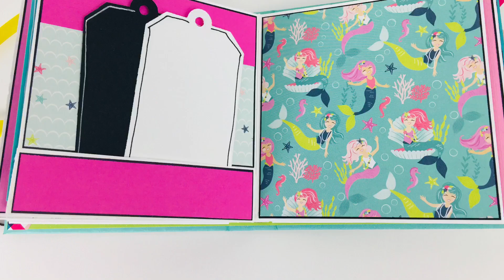Itsy Bitsy Minialbum [tutorial | deutsch]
es wurde mal wieder Zeit für ein kleines Frühlings-Album:)
Es ist etwas kleiner ausgefallen, aber es muss ja auch nicht immer ein riesen Klopper werden;)

Hier die Maße, welche ihr benötigt:

Für die Seiten:

(4) Cardstock in 8 1/4'' x 8 1/4'' (21cm x 21cm)
an zwei Seiten falzen bei 4 1/8'' (10,5cm)

(4) Cardstock in 4 1/8'' x 2'' (10,5cm x 5,1cm)
an der kurzen Seite falzen bei 1'' (2,6cm)

Für die Bindung:

 (1) Cardstock in 4 1/8'' x 1 5/8'' (10,5cm x 4,2cm)
an der kurzen Seite falzen bei 1/2'' und 1 1/8'' (1,3cm und 2,9cm)

(1) Cardstock in 4 1/8'' x 1 1/4'' (10,5cm x3,2cm)
an der kurzen Seite falzen bei 1/2'' und 3/4'' (1,3cm und 1,9cm)

Designpapier für die Seitengestaltung:

(16) DP in 4'' x 4'' (10,2cm x 10,2cm)
(16) DP in 3/8'' x 4'' (1cm x 10,2cm)
(8)   DP in 3'' x 4'' (7,6cm x 10,2cm)

Für das Cover:

(2) Karton in 4 3/8'' x 4 3/8'' (11,1cm x 11,1cm)
(1) Karton in 1 7/8'' x 4 3/8'' (4,8cm x 11,1cm)

(1) Designpapier für Innen in 4 1/4'' x 9 5/8'' (10,8cm x 24,5cm)

Für die Tags:

(4) Cardstock in 3 7/8'' x 3 3/4'' (9,9cm x 9,6cm)

Jetzt wünsche ich euch ganz viel Spaß beim Zuschauen und natürlich Kreativsein:)

Euer Liebesfuchs

Hier noch die erwähnten Materialien:

Solltet Ihr über die gekennzeichneten Links (**) ein Produkt erwerben, erhalte ich ein kleine Provision! Dies hat jedoch keine Auswirkung auf meine Beurteilung des Produkts und setzt nicht zwingend voraus, dass ich das Produkt gratis zur Verfügung gestellt bekommen habe;)

Ihr unterstütz mich lediglich und dafür bekommt ihr ein dickes fettes Dankeschön von mir***:)

(Mit dem ziehe ich immer die Schutzfolie vom Klebeband ab;))
Tesa Sticky Tape